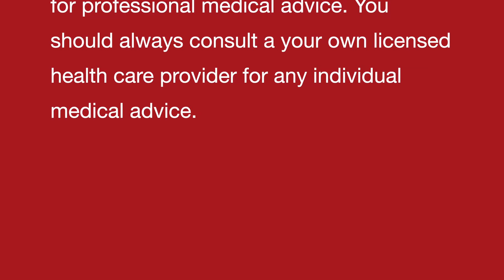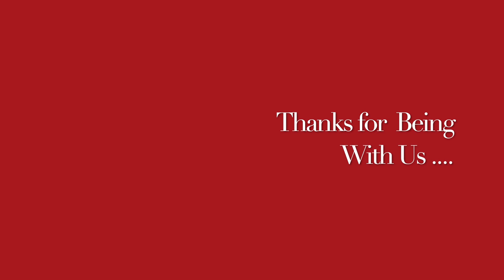फेस प्राइमर || प्राचीन प्राकृतिक घरेलू नुस्खा || Face Primer || Natural homemade DIY remedy